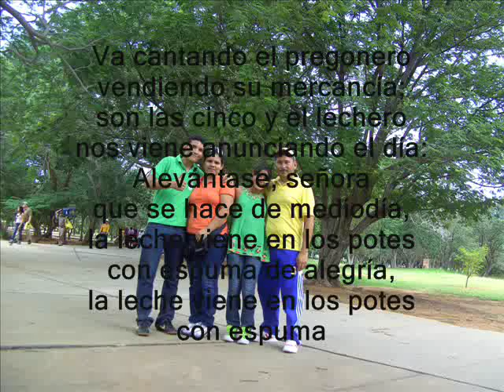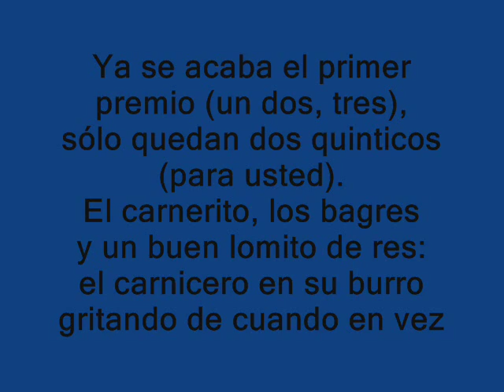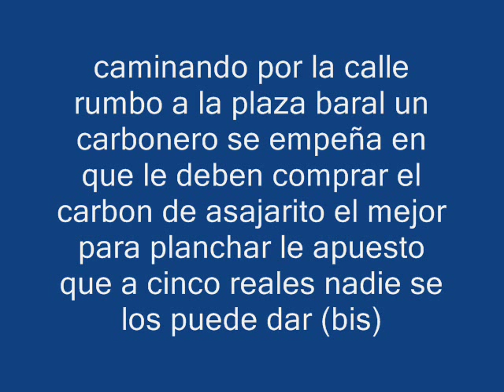karaoke Pregoneros Zulianos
Gran tema del Pintor Musical del Zulia, que en un principio tiene la voz del mismo autor para que la canten a duo con el y luego si ponle sabor que vas solo hasta el final...dejen sus comentarios